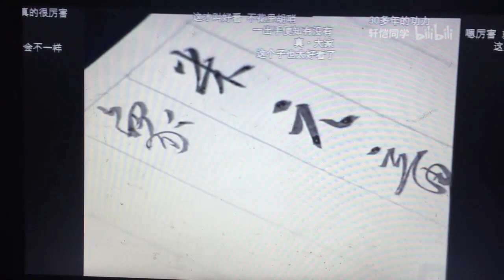孙晓云中书协主席最好的临习董其昌书作Best of Sun Xiaoyun, Chairman of Chinese association copy Dong Qichang calligraphy